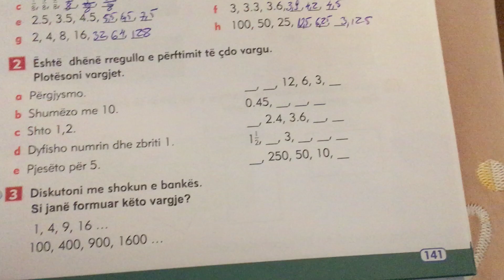MATEMATIKË 6, SHKOLLA 9-VJEÇARE “NAIM FRASHËRI”, TIRANË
1- Vargjet numerike. Gjejmë numrin që mungon.
2- Vargjet numerike rritëse dhe zbritëse.
PJESA 2